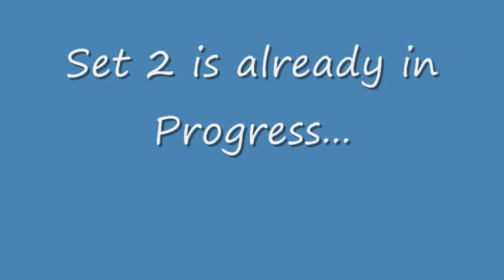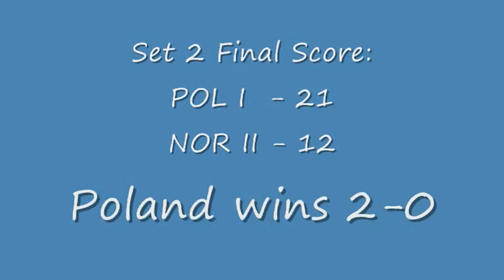2011 CEV U20 Beach Volleyball European Championship - Men - Poland I vs. Norway II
Photos from the game between Poland I and Norway II held on day 1 of the 2011 CEV U20 European Championship, on July 2011.